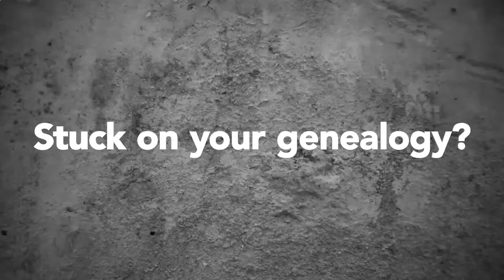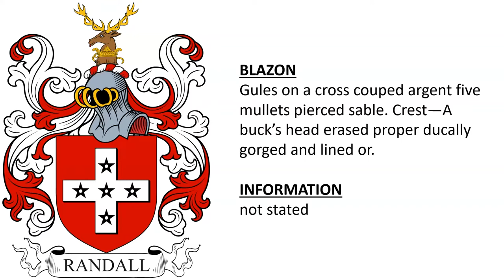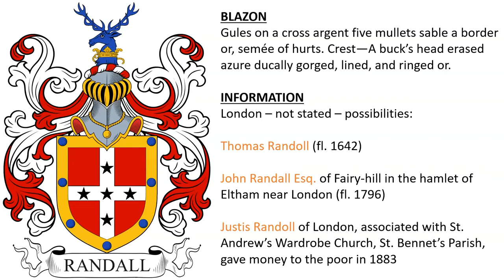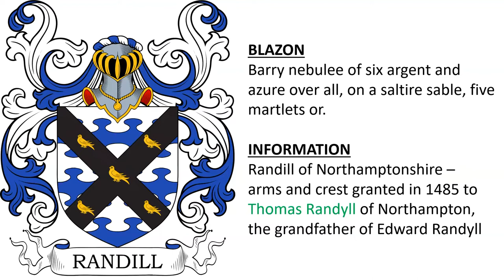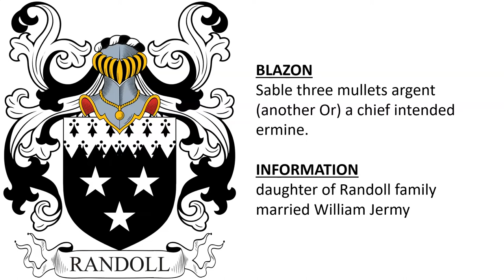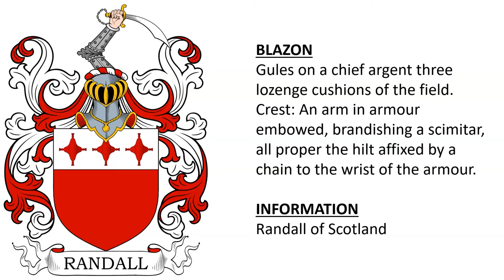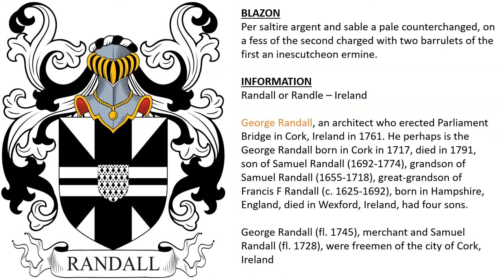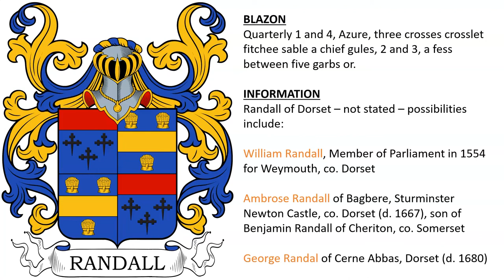Randall Coat of Arms & Family Crest - Symbols, Bearers, History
Randall “Family Crest” or Coat of Arms (Randell, Randle, Randoll, Randill, Randyll) - Randall Family History & Surname

1) Randall of Wiltshire – arms borne by Sir John Randolph of Wiltshire, 14th or 13th century - arms also borne by Bernardus Randoll (fl. 1583??), Serjeant at Law of the City of London - Gules on a cross argent five mullets sable. Crest: An antelope’s head couped Or.

2) Randall or Randolph of Aylesford, co. Kent – Edward Randolph received and sold a manor  of Aylesford in c. 1598 - also the arms of Randall of Chatley, in the parish of Ombersley, co. Worcestershire – Richard Randall of Chatley (fl. 1703), Richard Randall of the Brook (d. 1767), land owner, Thomas Randall of Tapenhall (fl. 1703), land owner - Gules on a cross argent five mullets pierced sable. Crest—An antelope’s head couped or.

3) Gules on a cross couped argent five mullets pierced sable. Crest—A buck’s head erased proper ducally gorged and lined or. - Gules on a cross couped argent five mullets pierced sable. Crest—A buck’s head erased proper ducally gorged and lined or.

4) London – not stated – possibilities:

Thomas Randoll (fl. 1642)

John Randall Esq. of Fairy-hill in the hamlet of Eltham near London (fl. 1796)

Justis Randoll of London, associated with St. Andrew’s Wardrobe Church, St. Bennet’s Parish, gave money to the poor in 1883

5) granted before 1597 to Richard Randall of Wolston, co. Northampton and Thomas Randall of Bonnington, co. Warwick

6) Randall of Binfield, co. Berkshire – James Randall (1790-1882), Archdeacon of Berkshire, Canon of Bristol, Rector of Binfield – had son of Rev. Richard William Randall (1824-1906), Dean of Chichester, who had son Colonel Richard George Randall of Thurlaston Holt, co. Leicestershire (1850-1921), who assumed the additional named of Bruxner

7) Argent on a cross vert five martlets of the field. Crest: A sheaf of wheat or.

8) Randill of Northamptonshire – arms and crest granted in 1485 to Thomas Randyll of Northampton, the grandfather of Edward Randyll

9) granted in 1573 to Edward Randyll of London, son and heir of Vincent Randyll, grandson of Thomas Randyll, second son of Gilbert Randyll of Hunsford, co. Hertfordshire

10) not stated – possibly Edward Randall of co. Surrey, son of Edward of London, grandson of Vincent, great-grandson of Thomas

11) Randall of Scotland - Or, a bordure azure

12) John Fitz Randolf (c. 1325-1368), feudal lord of Spenythorne, son of Ranulph Fitz Ralph

Sir Ralph Fitz Randall (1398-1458), great-grandson of John

Azure a chief indented Or.

13)  borne by Rev. John Randall of Bury St. Edmund’s, whose daughter Margaret (d. 1727) married into the Shelton family - Gules (another sable) three mullets or, a chief indented ermine.

14) Randall of Ireland - Gules three mullets or, a chief ermine. Crest: A demi griffin gules, winged Or.

15) daughter of Randoll family married William Jermy - Sable three mullets argent (another Or) a chief intended ermine.

16) Argent three mullets sable a chief indented ermine.

17) Randall of Scotland  - arms of Earl of Moray – Thomas Randolph (c. 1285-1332), a soldier and diplomat in the War of Scottish Independence

18) Randall of Scotland

19) Randall of Scotland - Argent a chevron between three lozenge cushions gules. Crest: An arm in armour embowed, brandishing a scimitar, all proper the hilt affixed by a chain to the wrist of the armour.

20) Randall or Randle of Ireland - Per saltire argent and sable a pale counterchanged, on a fess of the second charged with two barrulets of the first an inescutcheon ermine.

21) Anthony Randall of Kentisnury, co. Devonshire, originally from Berkshire, confirmed 1588 - Sable three demi lions rampant erased sans tails argent. Crest—A staff couped and raguly, lying fessways vert, thereon a wolf passant azure collared or.

22) Randall of Peryn and Mevy, co. Cornwall – Thomas Randall of Mevy (fl. 1620), second son of Thomas Randall of Peryn, had issue John, Thomas, William, and Katherine - Argent a lion rampant between three fleur-de-lis gules.

23) Randell or Randle - not stated possibilities: Alexander Randell (fl. 1632) of Scotland, nephew and heir of Thomas Craig (d. 1584)

Sable on a chief argent three lions’ heads erased gules. Crest—An arm in armour couped at the shoulder, embowed and resting the elbow on the wreath, holding a spiked club all proper.

24) Randall of Dorset – not stated – possibilities include:

William Randall, Member of Parliament in 1554 for Weymouth, co. Dorset

Ambrose Randall of Bagbere, Sturminster Newton Castle, co. Dorset (d. 1667), son of Benjamin Randall of Cheriton, co. Somerset

George Randal of Cerne Abbas, Dorset (d. 1680)

Quarterly 1 and 4, Azure, three crosses crosslet fitchee sable a chief gules, 2 and 3, a fess between five garbs or.